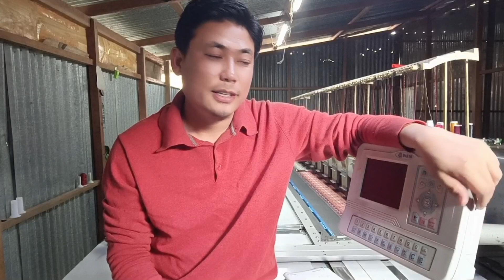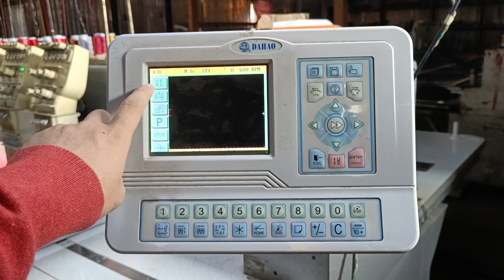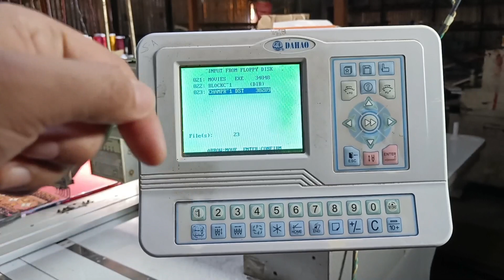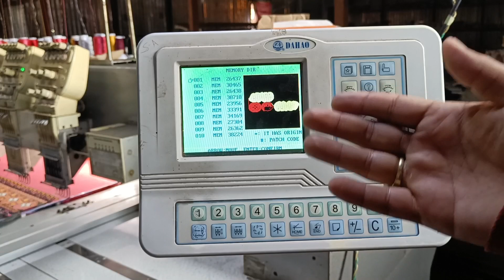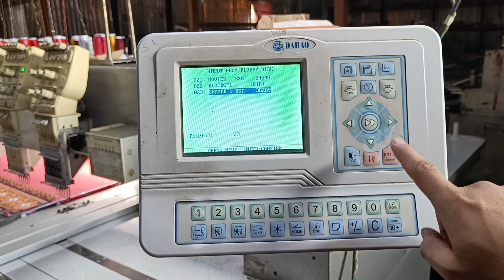Computerized Embroidery Machine da Matou karamna design hapchangani// video class-1#MathoiHijam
Makhagi links asida hanna machine sigi mrmda thagat khiba video sing fangbigani